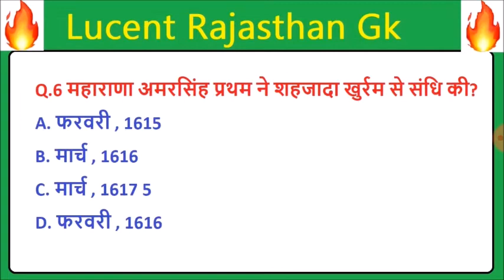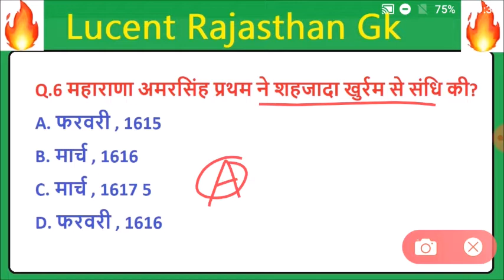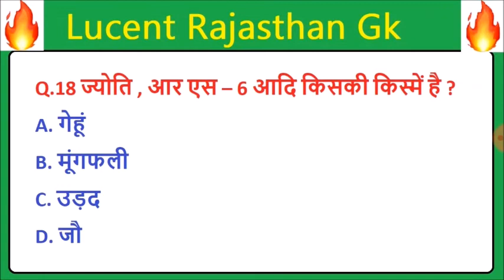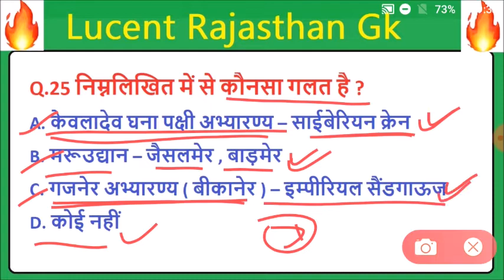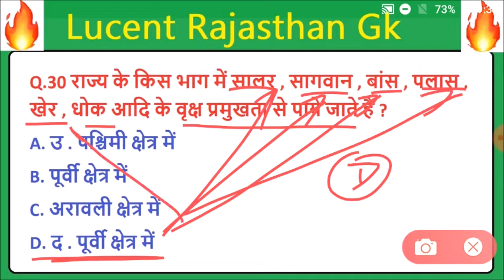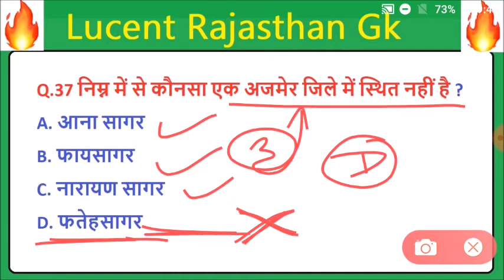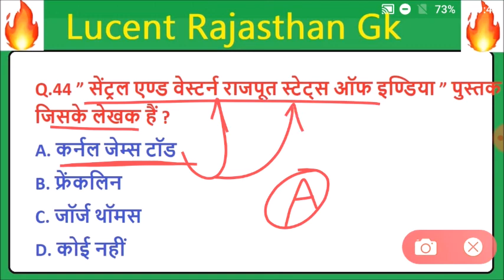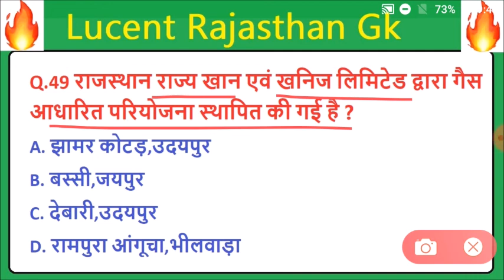Lucent rajasthan gk का निचोड़ | rajasthan gk Important question for vanpal,patwari,ldc,bstc,ptet,reet